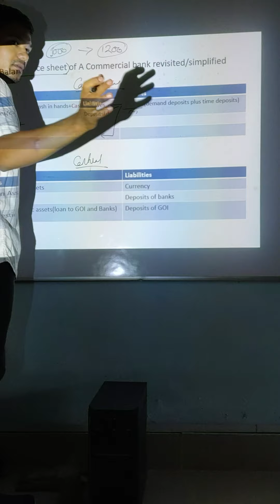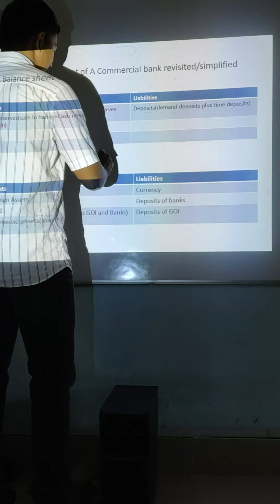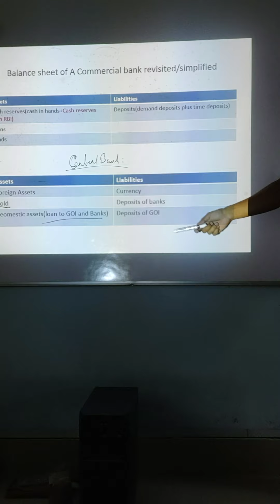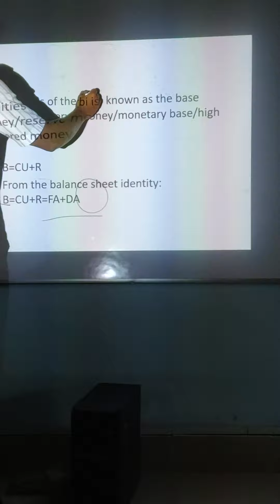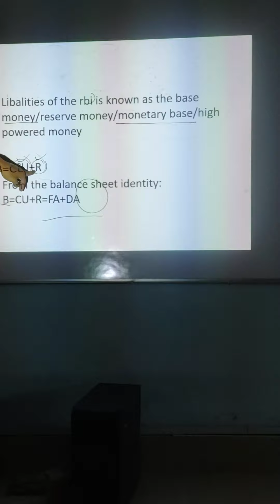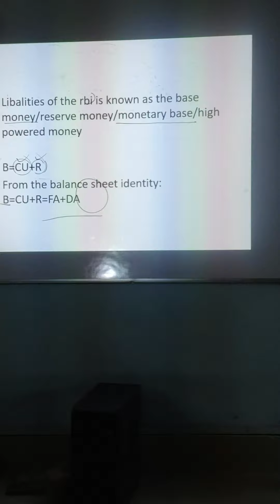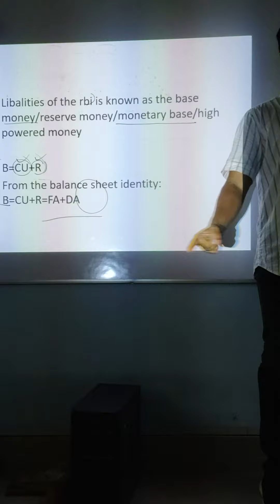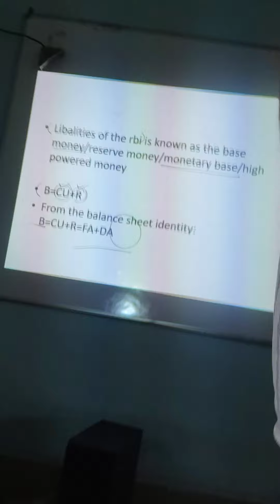Money Supply and Monetary Aggregates (part 2)